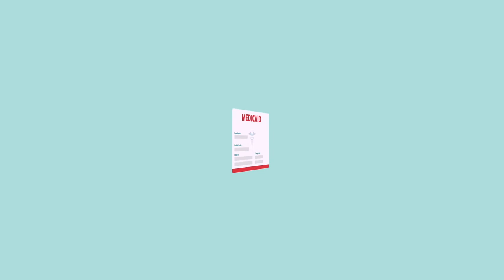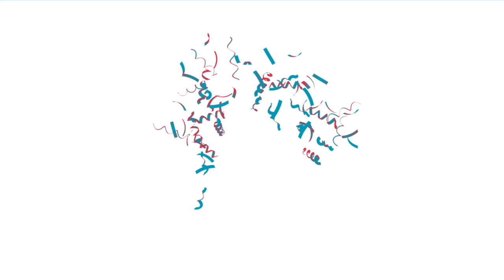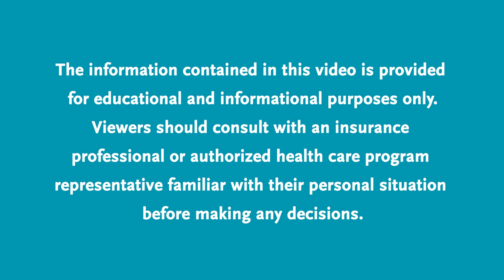The Entertainment Community Fund - Learn About Medicaid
Medicaid is a program that provides free or low-cost health insurance to millions of Americans. The federal government pays for a good chunk of Medicaid and sets guidelines for the program. States have choices on how they design their program, so Medicaid varies state by state, and may have a different name in your state.

In the majority of states, it covers all children and adults who live just above the federal poverty line. In the remaining states, it covers only very low-income families with children, pregnant women, the elderly and people with disabilities.

The Entertainment Community Fund is a national human services organization here to meet the needs of our entertainment community with a unique understanding of the challenges involved in a life in the arts.

Video narration by Kate Baldwin and Brian Stokes Mitchell.

Learn more about the Artists Health Insurance Resource Center at The Entertainment Community Fund